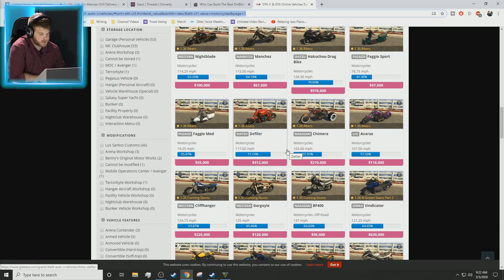Who Can Build The Best DirtBike?! | GTA5